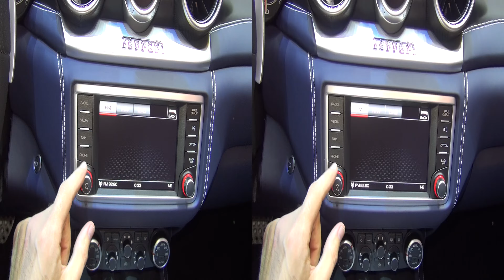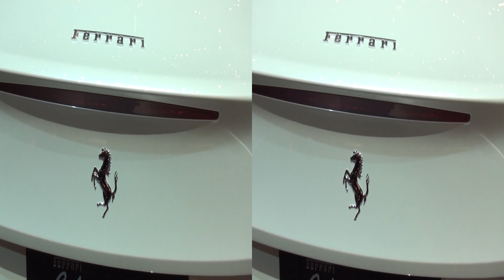Ferrari California T (2017) Exterior and Interior in 3D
2017 Ferrari California T car seen from outside and inside in 3D. The vehicle has V8 90° 3855 cc - 235.2 cu in engine, 412 kW (560 hp) at 7750 rpm. Maximum torque 755 Nm (77 kgm) at 4750 rpm. Top speed 316 km/h (196 mph). Acceleration from 0 to 100 km/h for 3.6 seconds. Carbon dioxide emissions of 251 g/km.